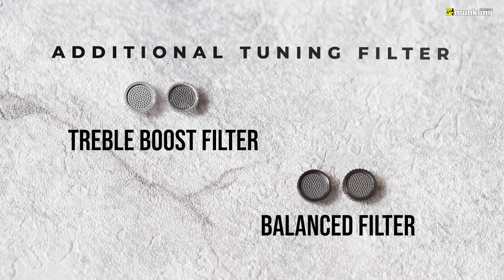รีวิวหูฟัง TENHZ K5 ไฮบริด 4 ไดร์เวอร์ ฟังสนุกสุดจัดจ้าน!!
หูฟังอินเอียร์ Tenhz K5

แค่เห็นหน้าปกคลิป ก็พอจะรู้แล้วว่าหูฟังที่นายสตีฟของเราจะรีวิวในวันนี้ คงจะมาแนวสุดจัดปลัดบอก โดยจะมีไดร์เวอร์ถึง 4 ไดร์เวอร์ด้วยกันเลย แต่ราคาต้องบอกว่าน่าคบหามาก ๆ ครับ กับหูฟังอินเอียร์ Tenhz รุ่น K5 จ้า ๆๆ

โดยอย่างที่เกริ่นไป เจ้า K5 รุ่นนี้จะเลือกใช้ไดร์เวอร์ Balanced Armature 2 ตัว และ ไดนามิคอีก 2 ตัว มั่นใจได้ในคุณภาพเสียงในทุก ๆ ย่านจ้า ตัวสายคุณภาพดี ขั้วต่อเลือกใช้ MMCX นั่นหมายความว่า สามารถอัพเกรดสายได้ด้วย อีกทั้งภายในแพ็คเกจ ทางแบรนด์เขายังให้ตัวฟิลเตอร์ปรับเสียงสำหรับเปลี่ยนที่จะมาด้วยกัน 2 ชุดเลยจ้า อีกทั้งตัวเคสเก็บหูฟังที่ให้มานั้นยังดูดีสุด ๆ ด้วยล่ะครับผม

ถ้าบอกราคา หลายท่านอาจจะช็อค เพราะด้วยความที่เป็นหูฟังอินเอียร์แบบไฮบริด 4 ไดร์เวอร์ แถมยังมีฟิลเตอร์ปรับเปลี่ยนเสียงได้ด้วย อัพเกรดสายก็ได้ ต้องแพงแน่นอน แต่เจ้า K5 กลับมีราคาเพียง 2,990 บาทเท่านั้นจ้า ๆๆ สามารถเข้ามาทดลองฟังและหาซื้อกันได้แล้วที่ร้านมั่นคงแก็ดเจ็ททุกสาขาจ้า ๆๆ